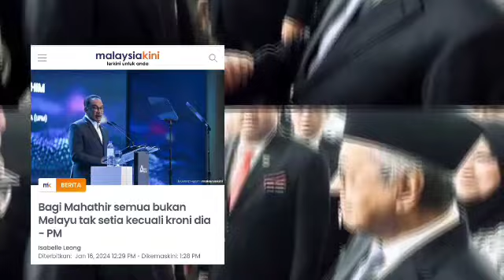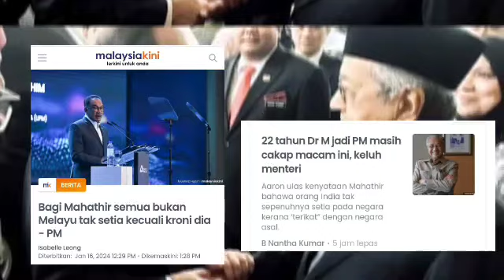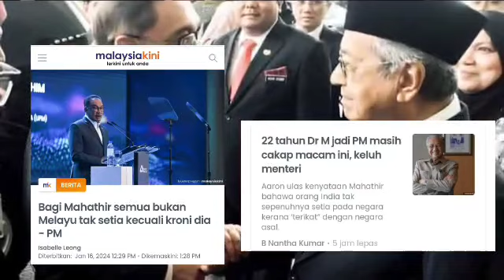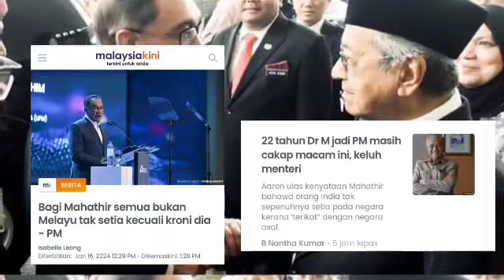MAHATHIR SAKIT JANTUNGNYA SELEPAS ANWAR UMUM KEPUTUSAN MUKTAMAD INI ??